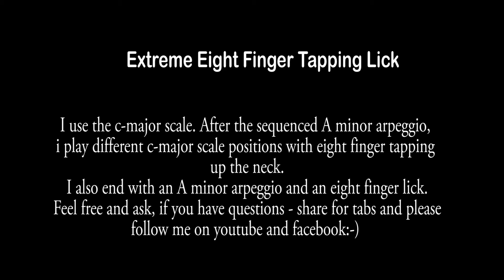Extreme 8 Finger Tapping Series #22